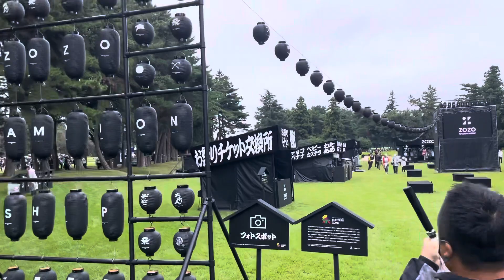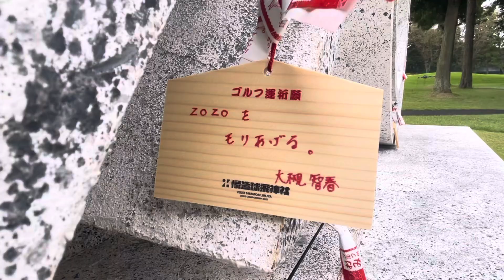ZOZO CHAMPIONSHIP 2022 初日観戦【習志野カントリークラブ】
⛳️ZOZO CHAMPIONSHIP 2022⛳️
PGAツアー日本大会であるゾゾチャンピオンシップ2022の大会初日観戦してきました！

世界のトッププレーヤーのパワー・飛距離・美技に興奮が止まりません🔥

松山英樹、金谷拓実、星野陸也、河本力、中島啓太、小平智、堀川未来夢、ザンダーシャウフェレ、トミーフリートウッド、キャメロンチャンプ、コリン・モリカワ、リッキーファウラーなどなど豪華共演✨